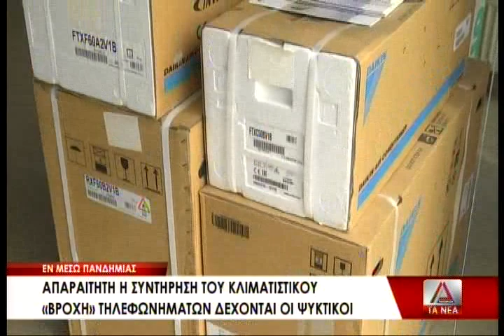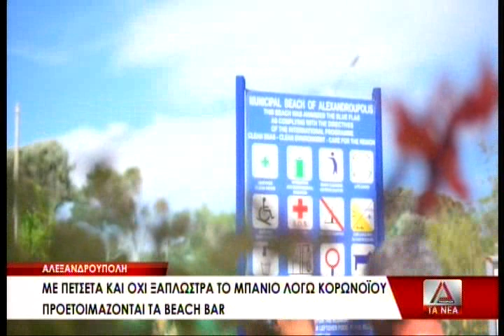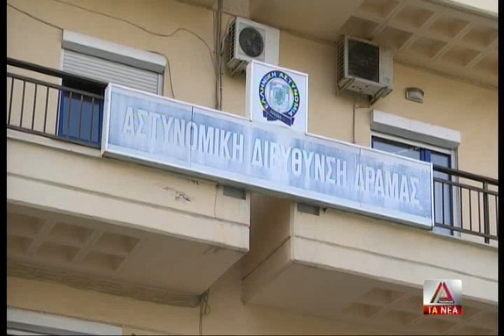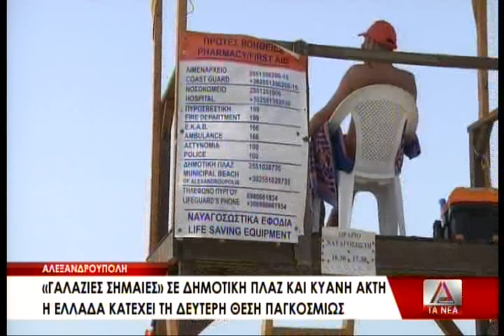Κεντρικό Δελτίο Ειδήσεων της 24/05/20